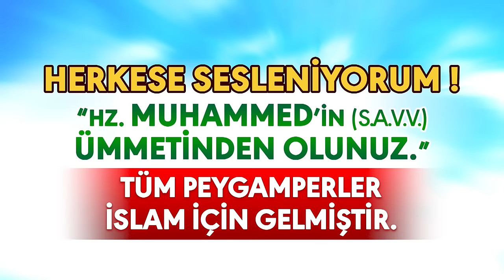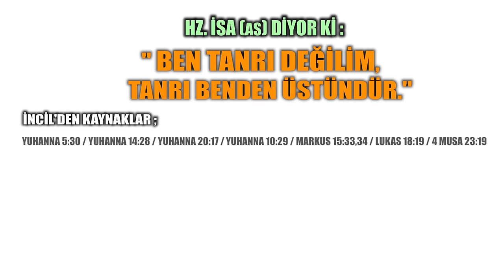HZ. MUHAMMED'İN (AS) YOLUNDAN GİDİNİZ! TÜM PEYGAMBERLER İSLAM İÇİN GELMİŞTİR!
HERKESE SESLENİYORUM! HZ. MUHAMMED'İN (SAVV) YOLUNDAN GİDİNİZ. TÜM PEYGAMBERLER İSLAM İÇİN GELMİŞTİR.

" HZ. İSA'NIN BEŞİKTE KONUŞMASI "
KAYNAK
MERYEM SURESİ / 29 - 33 AYET
AL'İ İMRAN / 46

" BÜTÜN PEYGAMBERLER İSLAMDIR "
KAYNAK
AL-İMRAN SURESİ 19. AYET
BUHÂRÎ; HADİS NO: 3443.
MÜSLİM; HADİS NO: 2365

" HZ İSA ÇARMIHA GERİLMEDİ ! "
KAYNAK
NİSA SURESİ/ 156 -157

" HZ. İSA (AS) , KARŞISINDA AYAKKABISININ BAĞINI
   ÇÖZMEYE LAYIK DEĞİLİM DİYEREK HZ. MUHAMMED'İ (SAVV) YÜCELTMİŞTİR"
KAYNAK
BARNABAS / 97
THE NAME OF THE MESSİAH

KAYNAK

BARNABAS / 96-97

" ALLAH (CC), HZ. MUHAMMED'İN (SAVV) HATIRI İÇİN KAİNATLARI YARATMIŞTIR "
KAYNAK
BARNABAS / 97

" HZ. SÜLEYMAN (AS) BARNABAS İNCİLİNDE, HZ. MUHAMMED'İN (SAVV) AYAKLARININ
   PARLAYAN MERMER GİBİ OLDUĞUNU, GÖZLERİNİN DE NUR GİBİ IŞILDADĞINI BELİRTMİŞTİR "
KAYNAK
BARNABAS 5. AYET S.16

KAYNAK
BARNABAS / 96-97

HZ. İSA (AS) DİYOR Kİ :
" BEN TANRI DEĞİLİM,
   TANRI BENDEN ÜSTÜNDÜR."
KAYNAKLAR ;

YUHANNA 5:30 / YUHANNA 14:28 / YUHANNA 20:17 / YUHANNA 10:29 / MARKUS 15:33,34 / LUKAS 18:19 / 4 MUSA 23:19

Hz isa kuranda geçiyormu
Hz muhammed incilde geçiyormu
Hz isa hz muhammedin geleceğini müjdeledi
Hz isanın mucizeleri
Hz muhammedin mucizeleri
Hz isanın babasız dünyaya gelmesi
Hz isanın bebekken konuşması
Hz isa islamı müjdeledi
Hz isanın son peygamberi müjdelemesi
Gerçek hristiyanlar kimlerdir
Bütün peygamberler islam için gelmiştir
Hz isa çarmaha gerildi mi
Barnabas incilinde ne yazıyor
Barnabas incilinin mucizeleri
Hz süleymanın hz muhammetten bahsetmesi
Hz süleymanın hz muhammedi müjdelemesi
İncil hz muhammedi müjdeliyor
Hz isa hristiyanları islama çağıracak
Kıyamet günü sırat köprüsünden kimler geçecek
Gerçek islam nedir
Gerçek islam kimdir
Emevi islamı doğruları anlatıyor mu
Ehlibeytin yolu doğru yoldur
Ehlibeyt gerçek islamı savunuyor
Hz muhammedin gökyüzünde adı muhammedtir
Son peygamberin adı gökyüzünde ahmedtir
Son peygamberin yeryüzünde adı muhammedtir
Son peygamber hz muhammedtir
Hz muhammedin adı zeburda geçiyor mu
Hz muhammedin adı tevratta geçiyor
Hz Alinin tevratta ismi geçiyor
Hz Alinin zeburda ismi geçiyor
Hz Alinin incilde adı geçiyor
Hz Alinin kuranda adı geçiyor
Gerçek Barnabas incilinde ne yazıyor
Hz Alinin mucizeleri
Hz isanın yaşamı
Hz muhammedin yaşamı
Mehmet güven kimdir
Mehmet güven hayırsever
Mehdi2019
Hristiyanlar ne zaman islam olacak
hz isa hristiynları islama davet edecek
hristiyanlık tarihi
hristiyan vs müslüman
süleyman peygamber hz muhammedi müjdeledi
barnabas incilindeki gerçekler
barnabas incilinde n yazıyor
kuranda isa peygamber geçiyor mu
kuran da incil ve tevrat geçiyor mu
kuran ı kerim değiştirldi mi
tevrat değiştirildi mi
incil değiştirildi mi
mehdi gelmeden önce isa peygamber gelecek mi
isa peygamber kıyametten önce gelecek